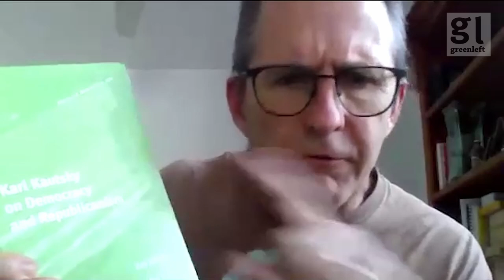Ben Lewis on Kautsky, democracy and republicanism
Ben Lewis, the translator and editor of "Karl Kautsky on Democracy and Republicanism" talks with Green Left's Barry Healy.

Karl Kautsky on Democracy and Republicanism is published by Brill (hardback) and Haymarket (paperback).

We acknowledge that this was produced on stolen Aboriginal land. We express solidarity with ongoing struggles for justice for First Nations people and pay our respects to Elders past and present.